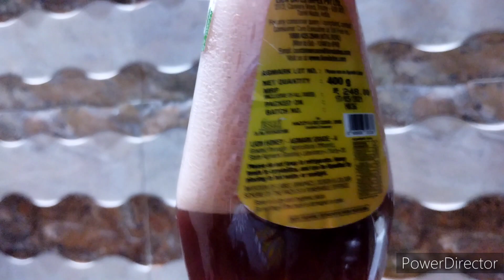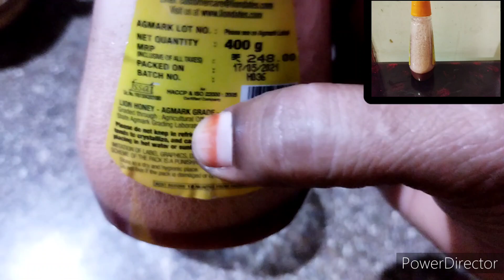హోం మేడ్ షాంపూ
HAI FRIENDS
I USE HERBAL SHAMPOO FROM MY CHILD HOOD AND IT GAVE GOOD RESULTS .SO I FELT SHARING WITH YOU CAN BE USEFUL TO YOU GUYS.
THE INGREDIENTS USED ARE PURELY CHEMICAL FREE AND HAIR NOURISHERS AND CONDITIONERS.